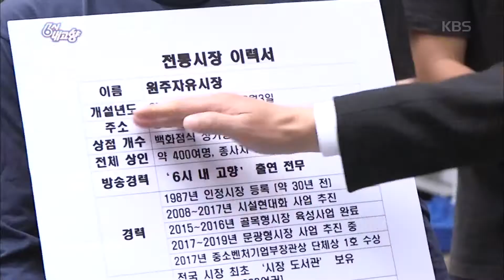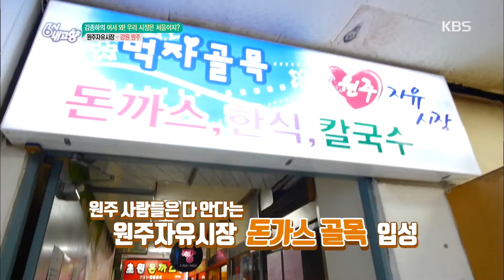6시 내고향-원주시 최대 규모 상가형 전통시장 ‘원주자유시장!’.20180928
6시 내고향-원주시 최대 규모 상가형 전통시장 ‘원주자유시장!’.20180928